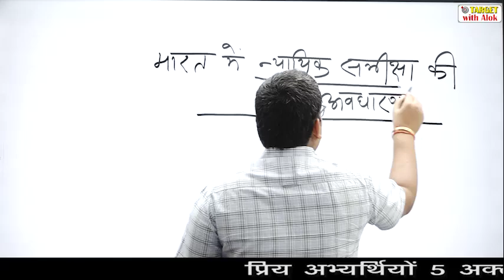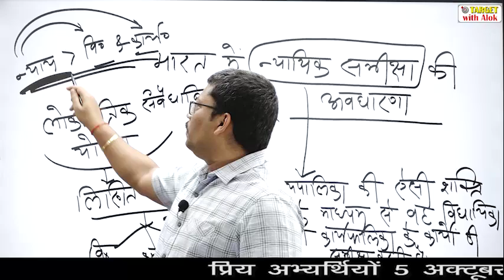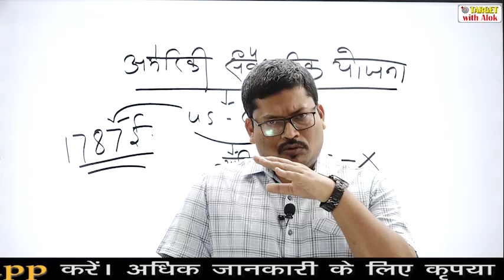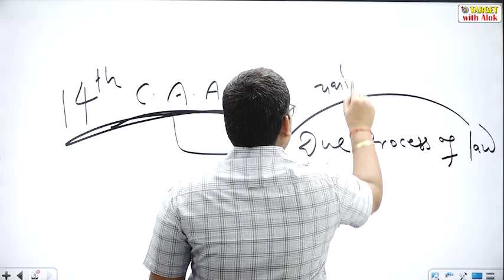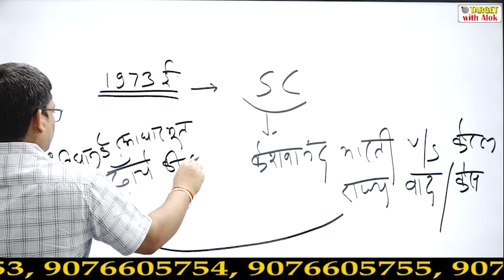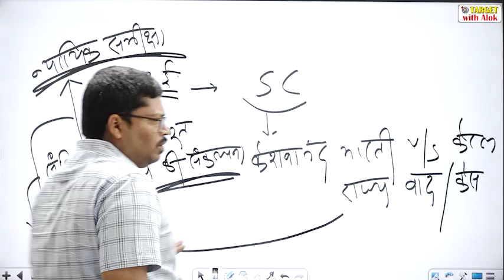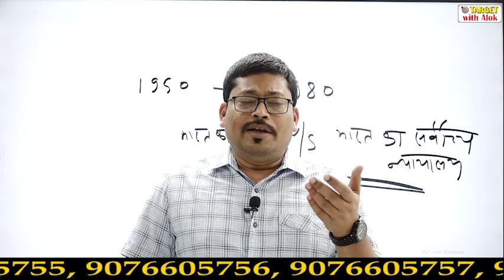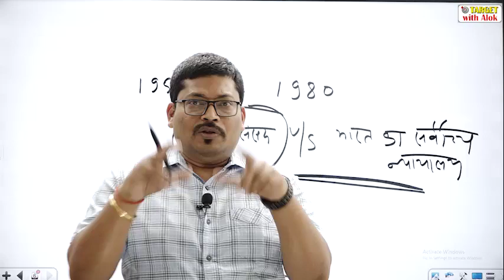Indian Polity & IR - Sanjay Thakur || GS Foundation Batch -2022 for IAS and PCS Exams